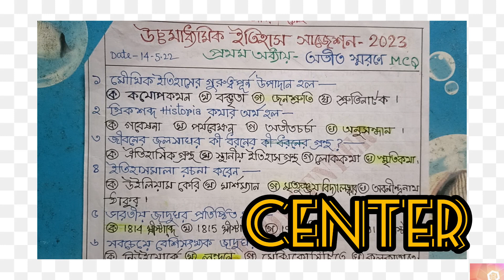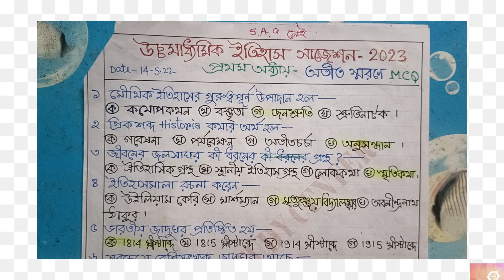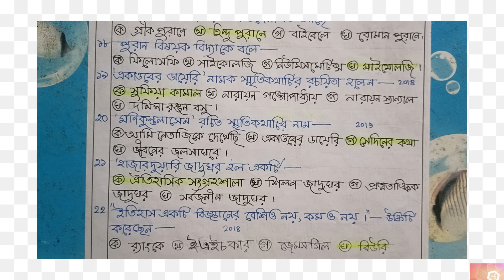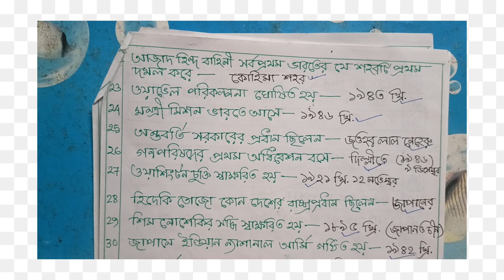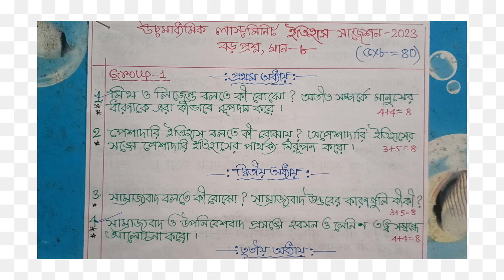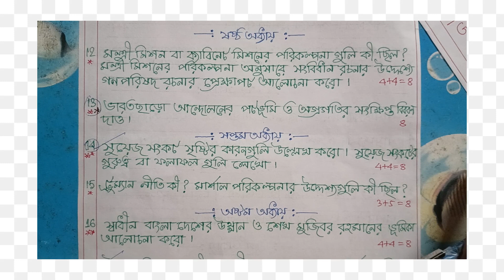Class-12 History last minute Suggestion -2023, Class-11,MCQ,SAQ,LAQ,@Triyasha Study Center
Class-12 History last minute suggestion -2023,MCQ,saq,part-2,
@Triyasha Study Center,
History last minute Suggestion -2023,Class-12,
hs History last minute suggestion -2023,MCQ,SCQ,